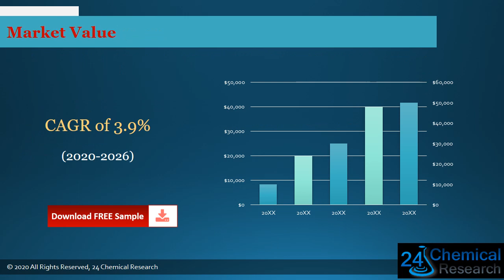Global Finishing Coatings Market Insights, Forecast to 2026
Download FREE Research Report Sample PDF:
Finishing Coatings manufacture
Finishing Coatings analysis
Finishing Coatings
Finishing Coatings market is segmented by region (country), players, by Type, and by Application. Players, stakeholders, and other participants in the global Finishing Coatings market will be able to gain the upper hand as they use the report as a powerful resource.